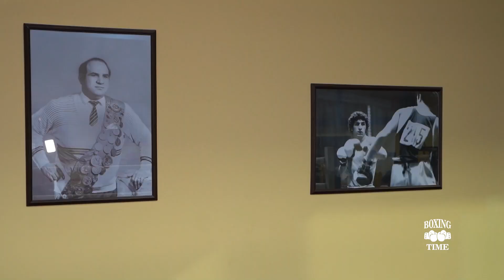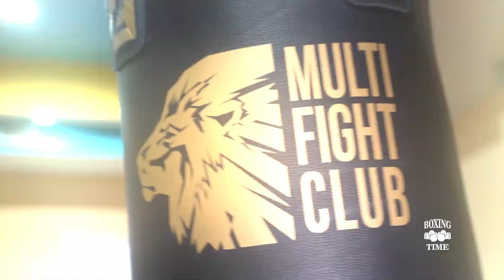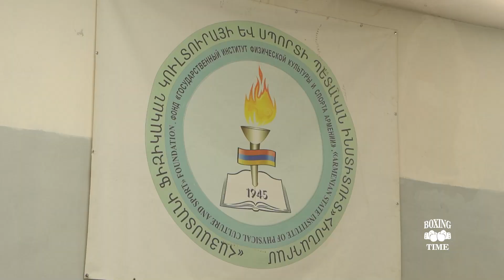BOXING TIME N 2 Հայաստանի կանանց հավաքականի արկածները աշխարհի առաջնությունից առաջ